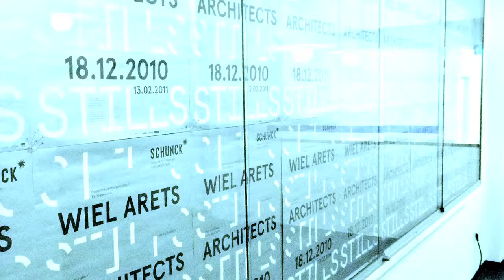SCHUNCK STILLS Wiel Arets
An exposition about the entire works of the architect and designer Wiel Arets in SCHUNCK in Heerlen.